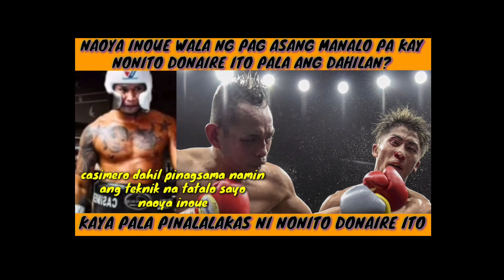ITO PALA ANG DAHILAN BAKIT HINDI NA MANANALO SI INOUE KAY DONAIRE! KAYA PALA GANUN ANG GINAGAWA?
No Copyright is claimed and to the extent that material may appear to be Infringed, I assert that such alleged Infringement is permissible under U.S. And Philippine copyright law. If you believe the material has been used in an unauthorised manner, please contact the poster.
3.This video is not associated with any company or products mentioned in the video.
4.No intention to infringe photos or audio use

Fighthype.com
Quadro Alas it's my boy
Silvervoice tv
EsNews
Boy Tapang Vlogs
ELKAPITAN TV
Knuckleheadseank
POWCAST
Tanomoko TV
FIGHTHYPE.COM
Planita ni Quadro alas
Joven Sports